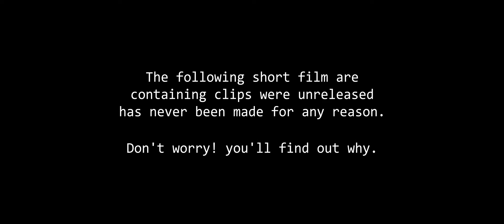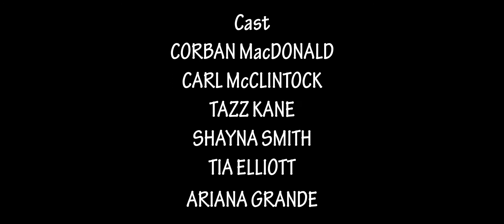Corban MacDonald's Rejected Movies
Movies Of The Year: A New Beginning - Corban MacDonald's Rejected Movies

This 'Movies Of The Year: A New Beginning' short film Corban has recently been busy with his friends over the past few years of the film making of these different movie references. Unfortunately for him, he made ton of those films that he could never release.